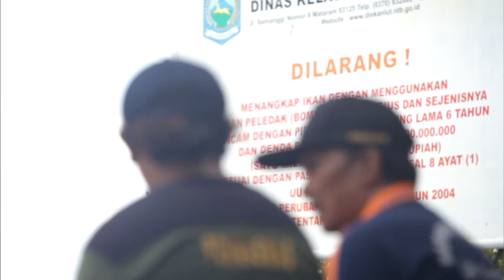Masyarakat Padak Guar dalam mengelola Ekowisata berkelanjutan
Padak Guar help community groups to setup ecotourism operation and combating illegal fishing,
Padak Guar village located in Lombok Island, Nusa Tenggara Barat